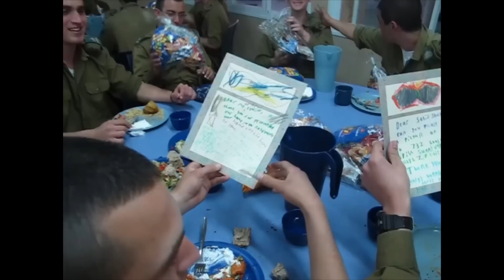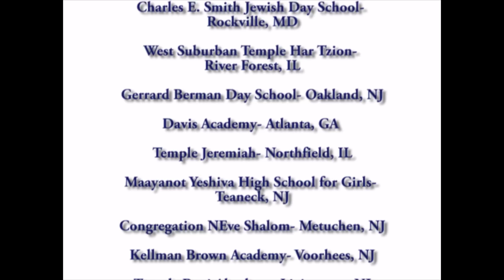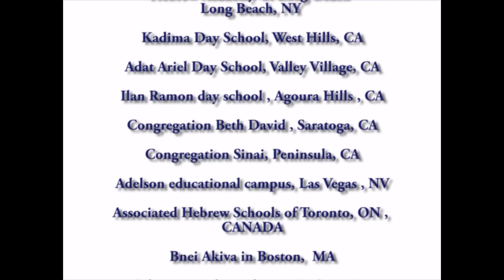Connections Israel - Purim Operation 2015